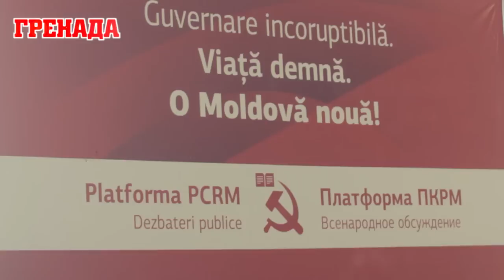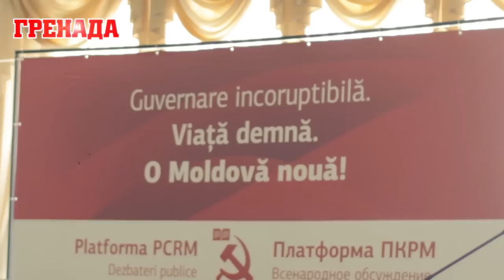2014 05 26 Beltsi Caldare